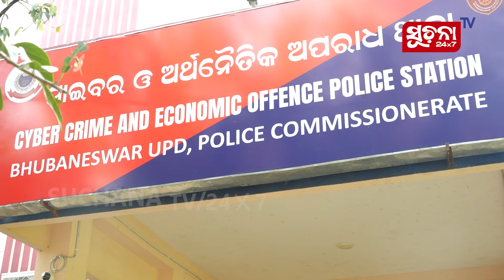ସୋନାଲି ମୋନାଲିସାଙ୍କୁ ରୋଷ୍ଟ କରି ଗିରଫ ହେଲେ ଶଙ୍କର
ୟୁଟ୍ୟୁବର ଶଙ୍କର ଓମ୍ ଶରଣଙ୍କୁ ବାଲେଶ୍ବରରୁ ଗିରଫ କରିଛି ସାଇବର ପୋଲିସ ।

Dear Viewers,